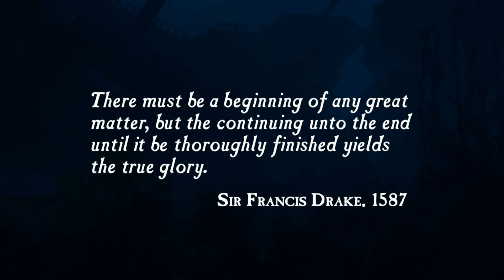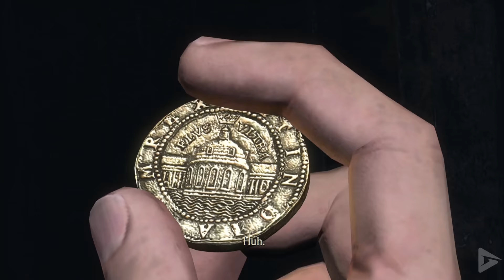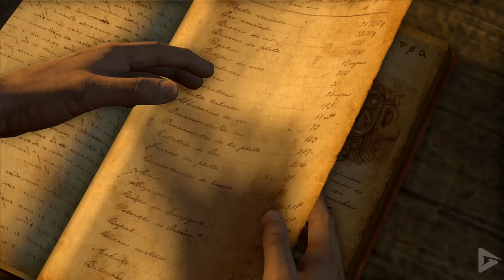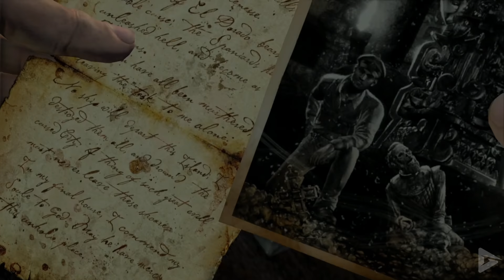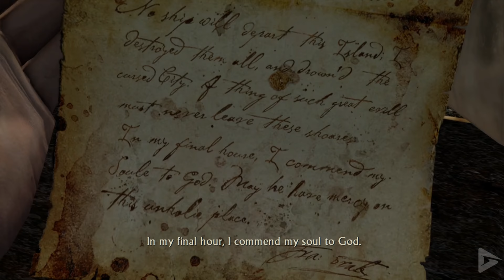UNCHARTED: DRAKE'S FORTUNE PS5 All Cutscenes (Game Movie) 4K 60FPS Ultra HD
Finally had a little bit of free time, and we wanted to revisit Uncharted 1 on the PS5.  This game never gets old or boring, and is as much fun today as it was 14 years ago!

Gameplay in Uncharted is a combination of action-adventure gameplay elements and some 3D platforming with a third-person perspective. Platforming elements allow Nate to jump, swim, grab and move along ledges, climb and swing from ropes, and perform other acrobatic actions that allow players to make their way along the ruins in the various areas of the island that Drake explores.